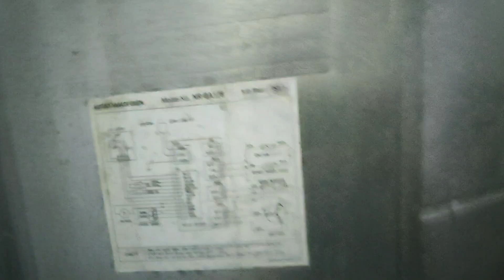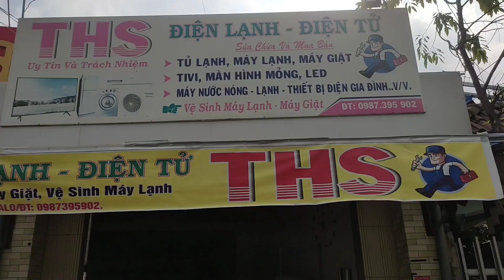tủ lạnh Panasonic inverter không đong đá, cách teet chế độ xả đá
video chia sẻ kinh nghiệm sửa chữa tủ lạnh Panasonic inverter và các dòng máy khác. quý khách hàng yêu mến muốn kênh ngày càng phát triển hải đăng ký kênh. đăng ký kênh và theo dõi kênh hoàn toàn miễn phí, kênh sẽ đem lại những kiến thức thực tế. giúp quý khách sửa được các thiết bị điện tại nhà.
địa chỉ tiệm; số 152b đường điện biên phủ phường Mỹ Phú thành phố Cao lãnh tỉnh Đồng tháp
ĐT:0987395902